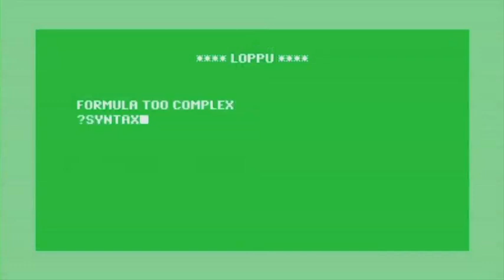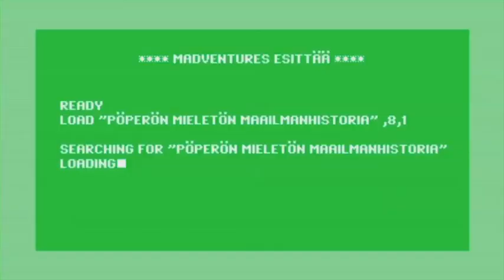Mad Cook - Pöperön Historia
We made 15 animation inserts for Mad Cook: one of the most brutally honest cooking shows you will come across. No, it's not for broadcast, and you only need to watch an episode to understand why. But no matter how rude he might be, he's got a point about the industrial food culture of the 20th century being sick. Genetic manipulation, artificial additives and industrial production is not making Homo Sapiens very healthy. So get ready for new recipes like maggot protein.

Client Gimmeyawallet Productions
Director Tunna Milonoff / Ville Salervo / Mari Hotti

Designer Ville Salervo
Animation Heli Ellis / Mari Hotti / Joonas Utti
Sounds Silencio
Producer Jari Lähteinen
Production company Anima Boutique